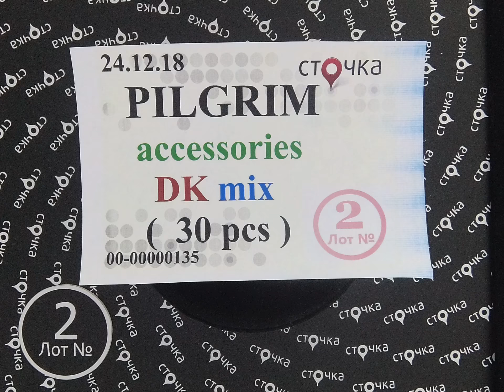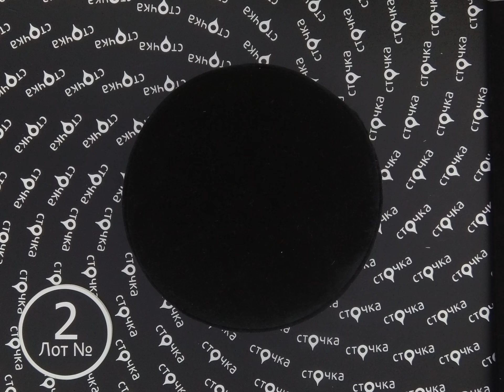PILGRIM accessories DK mix 2, сток одежда оптом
PILGRIM accessories DK mix (лот №2)
Аксессуары (сток)
Страна: Дания
Демисезон
Цена за мешок: 38.4 евро
Цена за ед.: 1.28 евро
Кол-во в мешке, шт.: 30